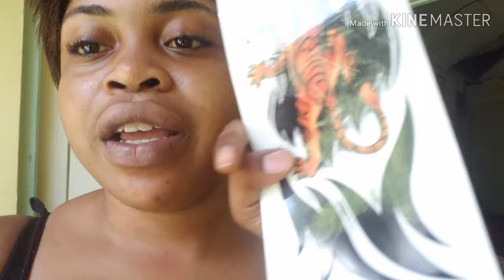I GOT SOME NEW TATTOO PRANK ON MOM TO GET HER REACTION 😂